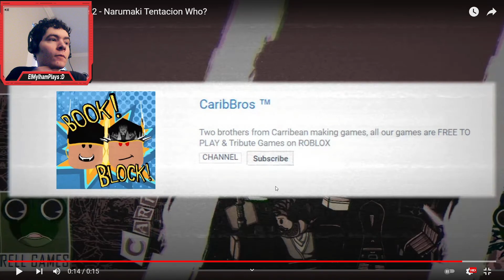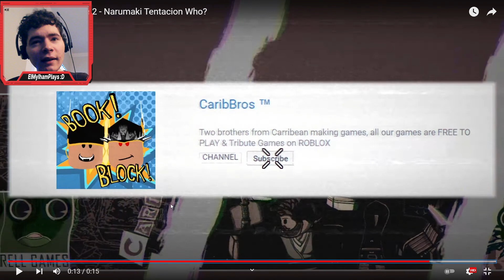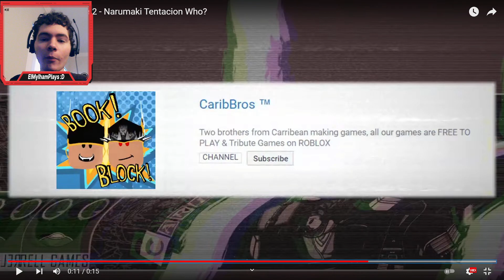MI REACCION AL SUSANOO DE ARMADURA PERSONAL DE SASUKE UCHIHA! [RAION RENGOKU FASE 2!] - Shindo Life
Canal Principal del creador: @RellGames

Canal Secundario del creador: @CaribBros

💙DISCORD AMIGONES OFICIAL! (COMUNIDAD DE MIS SUSCRIPTORES Y SEGUIDORES PARA COMPARTIR Y CONOCER MAS GENTE COMO TU :D)💙

❤️MI PERFIL DE ROBLOX OFICIAL (SI QUIEREN TENER EL CHANCE DE JUGAR CONMIGO ALGUN DIA SIGANME ;3)❤️

MAS COSAS IMPORTANTE :D:

🟡Amigon Oro (ESTOS CRACKS SON MIEMBROS DE ORO DEL CANAL y APOYAN MUCHISIMO EL CANAL DE TODO CORA :3)🟡

💛SoRoDePapas💛
💛LAID MIND💛

👋Gracias por su atencion amigones y nos vemos en el proximo video, chao!👋